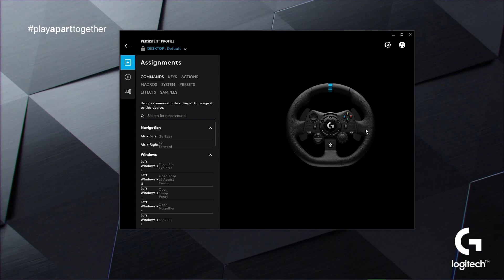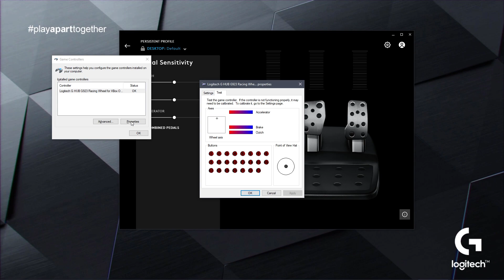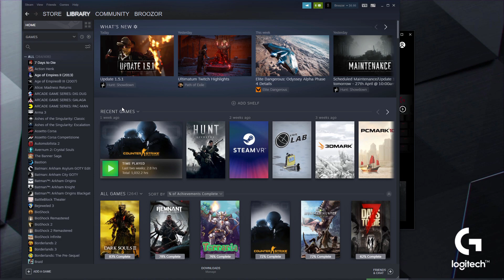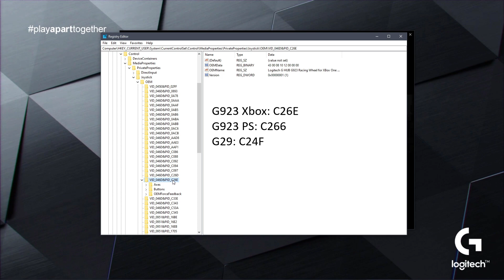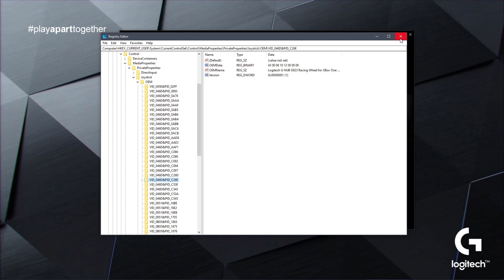How to troubleshoot G923/G29/G920 for Connection Issue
This video will guide you through troubleshooting your G923/G920/G29 in 4 steps ranging from beginner to advanced. Each troubleshooting step is available below for quick access.

Step 1 -  It is a quick hands on to help identify and diagnose if the wheel is receiving the appropriate amount of power.
Step 2 - Involves using G HUB to validate that the wheel is properly connected to your pc, and that your inputs are being received. In this advanced continuation of Step 2, we identify if the wheel is actually visible in the Windows native controller module and ensure that all of the buttons are working properly.
Step 3 - Steam setup; Please note this step is no longer necessary as Steam no longer detects wheel in this fashion.
Step 4- This is to help resolve Wheel and Pedal Calibration Issues and a blank test page in Windows Controller Properties. This step is considered advanced as this involves working directly within the registry. Please double check your work before making any changes.

Path of registry for each product
G923 XBOX
Computer\HKEY_CURRENT_USER\System\CurrentControlSet\Control\MediaProperties\PrivateProperties\Joystick\OEM\VID_046D&PID_C26E

G923 PS
Computer\HKEY_CURRENT_USER\System\CurrentControlSet\Control\MediaProperties\PrivateProperties\Joystick\OEM\VID_046D&PID_C266

G29
Computer\HKEY_CURRENT_USER\System\CurrentControlSet\Control\MediaProperties\PrivateProperties\Joystick\OEM\VID_046D&PID_C24F

G920
Computer\HKEY_CURRENT_USER\System\CurrentControlSet\Control\MediaProperties\PrivateProperties\Joystick\OEM\VID_046D&PID_C262